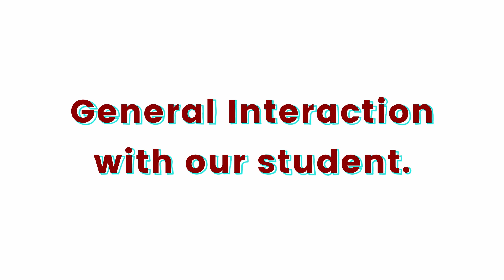General Interaction with our student.